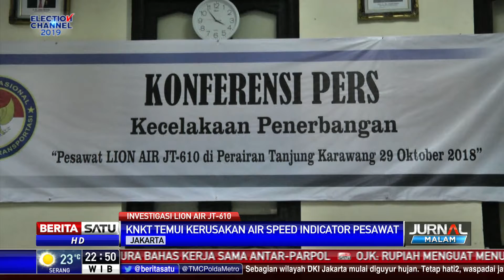KNKT Fokus Penyelidikan Air Speed Indicator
Komite Nasional Keselamatan Transportasi (KNKT) terus melakukan penyelidikan Lion Air nomor penerbangan JT-610. Kerusakan air speed indicator menjadi salah satu fokus KNKT.

Facebook.com/BeritaSatuTV
Youtube.com/BeritaSatu